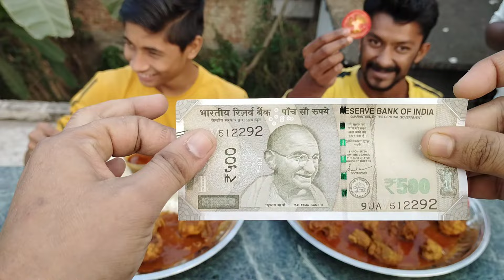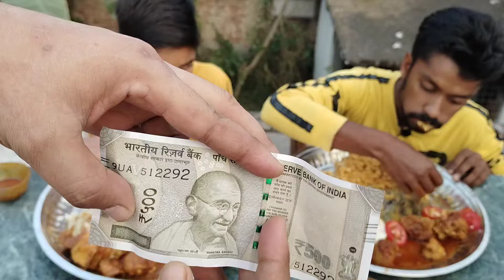Eating Boiled Egg With Spicy Chicken Curry With Rice Competition | Food Eating Challenge/Competition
Eating Boiled Egg With Spicy Chicken Curry With Rice Competition | Food Eating Challenge/Competition@ahfoodchallenge2148